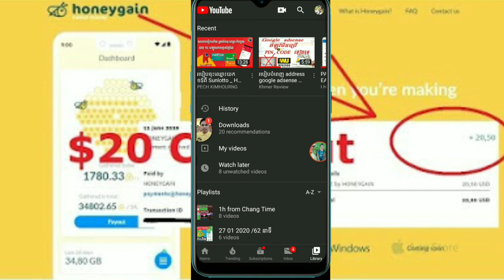Update ភាគ2 របៀបចុះឈ្មោះរកលុយ ជាមួយ App honeygain/How to Register app honeygain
👉👉🙏សូមចុចលើពាក្យ ជាវ Subscribeds ដើម្បីទទួលបាននូវវីដេអូថ្មីៗ ទៀត
My channel Thy Ratha
បើសិនជាបងប្អូនចង់ឲ្យខ្ញុំចុច ជាវ រឺ Subscribeds សូម commentខាងក្រោវីដេអូនេះ ខ្មែរ ជួយ ខ្មែរ ខ្មែរ❤️❤️ខ្មែរ
សូមកុំភ្លេចចូលរួម Subscribedទាំងអស់គ្នាណា
ខ្ញុំសូមអរគុណចំពោះពុកម៉ែបងប្អូូនទាំងអស់គ្នាដែរបានទស្សនាវីដេអូរបស់ខ្ញុំ
Thanks